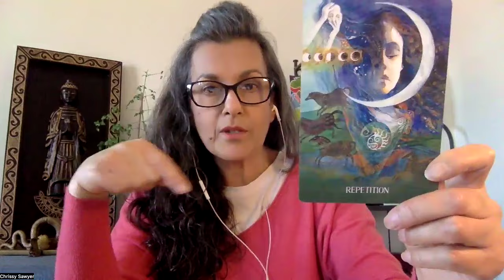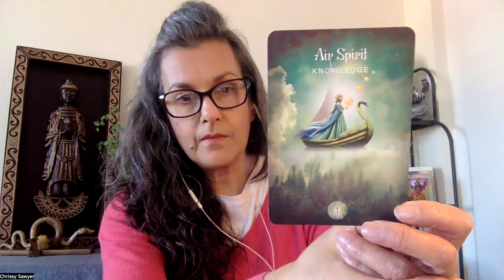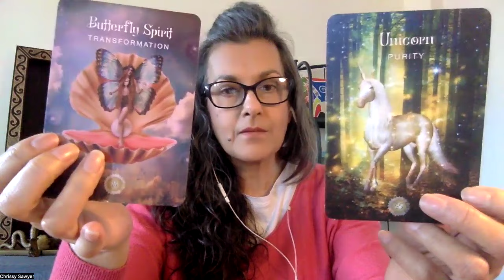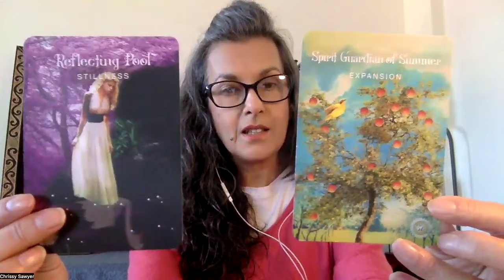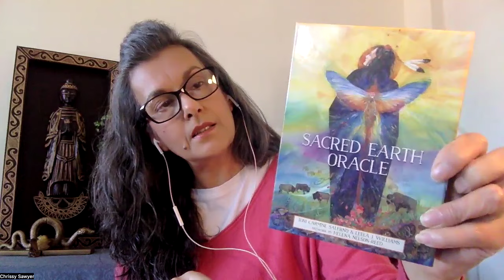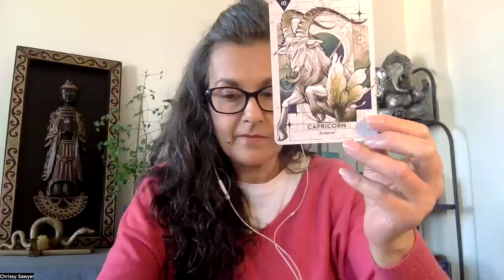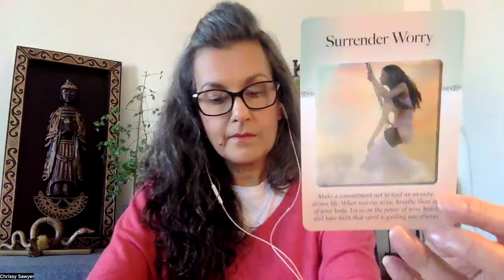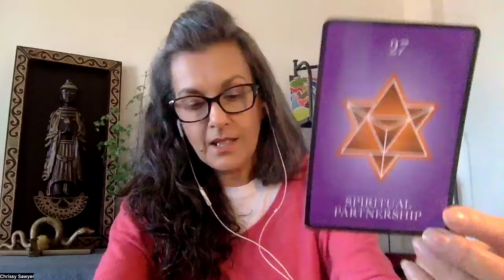Collective | Part 1 | Eclipse Energies | Soul Surfacing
Welcome to Zeta Ophiuchi!  Iʼm Chrissy Sawyer.

Becoming fully conscious through the expression of soul is the process of individuation. Live the life you want to create rather than the life you were born into—from karma to dharma. Healing ancestral miasma in gentle and powerful ways.

For 20 years, my work has evolved from a BACP (British Association for Counselling and Psychotherapy) qualified therapist into soul path facilitation and quantum healing. I work in a fully integrated way to help you balance your energies, your shadow and your light, your karma and your dharma as I support Zeta’s mission for you to “Remember Who You Are”.

My work is fully supported by 20 years of therapeutic experience.
Look forward to working with you in these globally changing times.